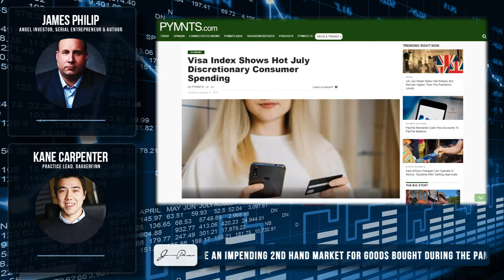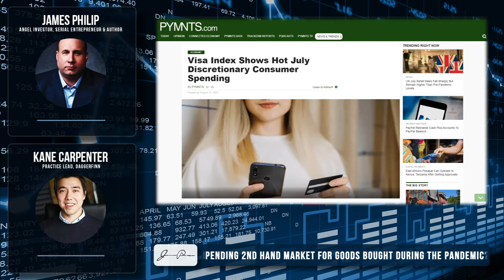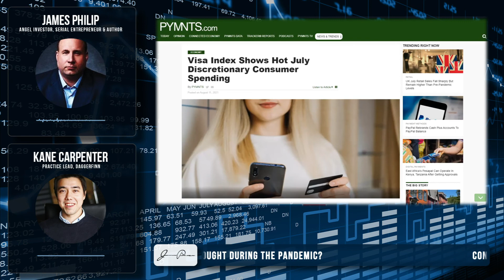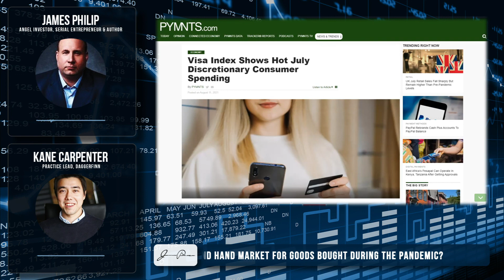When The Everything Bubble Pops, Be Ready For The Worlds Largest Yard Sale & Swap Meet 💰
Consumer spending on durable goods and non-durable goods has exploded since the start of stimulus payments and extra unemployment benefits more than 12 months ago. In fact, in earlier conversations, James and Kane have chatted in-depth about boat sales and luxury sales, and how the uptick in spending on those sectors signals extra money in the economy.

But with moratoriums on mortgages, school loans, and other obligations ending soon, consumer spending is starting to slow. What does this mean? The used and second-hand market could be flooded with goods that individuals can't afford anymore shortly.

James shares a message a listener sent him as anecdotal evidence of what could be on the horizon. Do you have dry powder to pick up something on the cheap?

Are we staring at an impending giant swap meet?

Kane Carpenter is the Practice Lead at Daggerfinn an employer branding and growth strategies consultancy.